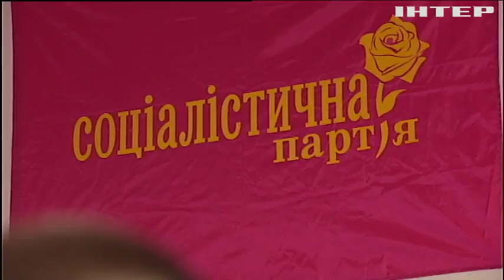Мэр Николаева ограбил город на миллионы гривен - Каплин